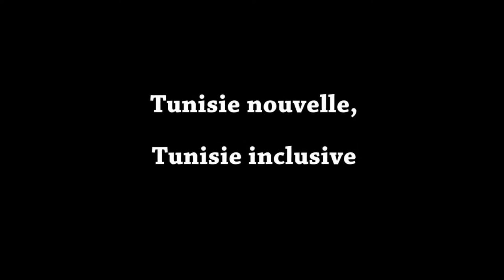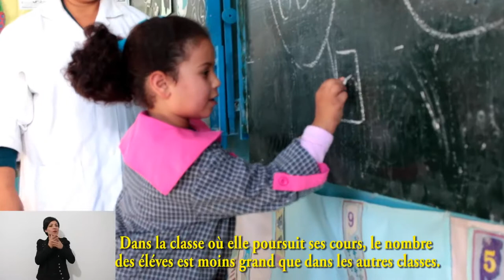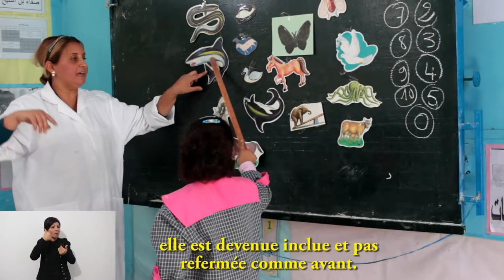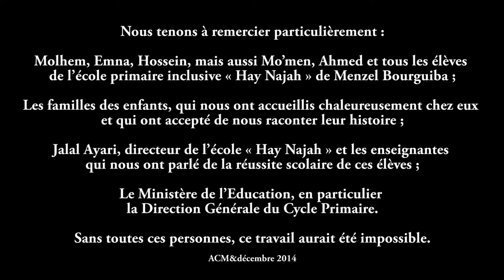Handicap International - "Tunisie nouvelle, Tunisie inclusive" 1- Education inclusive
Le témoignage d’Emna, jeune fille en situation de handicap, nous montre que l'inclusion scolaire des enfants handicapés en Tunisie est possible.

**Cette vidéo prévoit la traduction en Langue des Signes. Pour voir la version avec audio-description, rdv sur ce lien

"Tunisie nouvelle, Tunisie inclusive" est une série de vidéos qui racontent les histoires de filles, garçons, femmes et hommes handicapé(e)s en Tunisie qui réussissent leur vie sans que leur handicap constitue un obstacle.

« Mon droit à l’éducation, ma réussite » constitue une première série de vidéos qui racontent l’inclusion scolaire de trois élèves handicapés au sein de l'école primaire de Menzel Bourguiba (Gouvernorat de Bizerte, Tunisie).

Emna aime tellement l’école qu’elle veut y aller même quand elle est malade. Ses enseignantes suivent un parcours adapté à ses besoins et à ses capacités, de façon à ce que son retard mental ne constitue pas un obstacle à sa scolarité.

Cette vidéo a été réalisée par l'Association Cinéma de la Medina et l'Association Ichara, en collaboration avec l'Organisation Tunisienne de Défense des Droits des Personnes Handicapées, Handicap International et de nombreuses autres personnes qui ont participé à la préparation et réalisation de cette vidéo.

Avec le soutien d'UNICEF Tunisie dans le cadre du Partenariat des Nations Unies en Tunisie pour la promotion des Droits des personnes handicapées (UNPRD).

Un grand merci à Molhem, Emna, Hossein, mais aussi Mo’men, Ahmed et tous les élèves de l’école primaire inclusive « Hay Najah » de Menzel Bourguiba ;Les familles des enfants, qui nous ont accueillis chaleureusement chez eux et qui ont accepté de nous raconter leur histoire ;Jalal Ayari, directeur de l’école « Hay Najah » et les enseignantes qui nous ont parlé de la réussite scolaire de ces élèves ;Le Ministère de l’Education en Tunisie, en particulier la Direction Générale du Cycle Primaire.